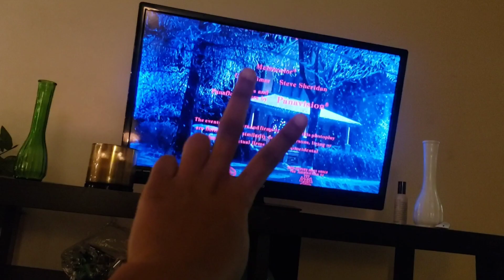Mini Getting in The Christmas Spirit Vlog (Baking Cookies, Christmas Outfits, Christmas Movies)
hey my lovesss, merry Christmas Eve and this video was pulled together last minute so I hope you guys enjoy and in this vlogmass video I baked cookies, Christmas Pajamas, and watched Christmas movies with my mom. I really hope you guys are looking forward to tomorrows Christmas vlog. I will see you tomorrow♡